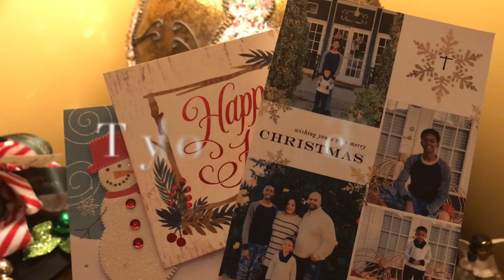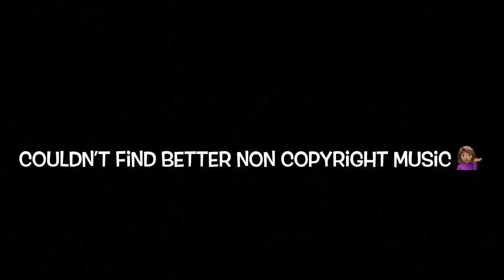CHRISTMAS DAY VLOG Fried Biscuit Donuts... Pac-Man is BACK!!! Tacos For Christmas?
It’s Christmas Day and here’s a Christmas Day Vlog! We open Christmas gifts and take a ride, eat tacos for Christmas dinner and a movie? Yes! Jingle Jangle was awesome and how to make donuts out of biscuits! Annndd… welcome to Tracie's Place! I'm Tracie, and I'm glad you've joined me for my new video! Also thumbs me up... "Like the Video!" LOL It helps me out in getting the video to more people who may want to see videos like these!

Tracie’s Place
Cincinnati, Ohio
                  45240